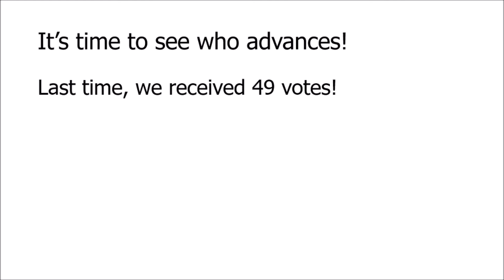Who Is Better #13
This is the 13th episode of my Who Is Better series. Please vote for who you think is better in the comments below.